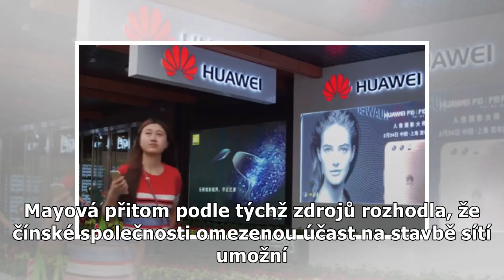Mayová vyhodila ministra obrany kvůli úniku informací z jednání o Huawei